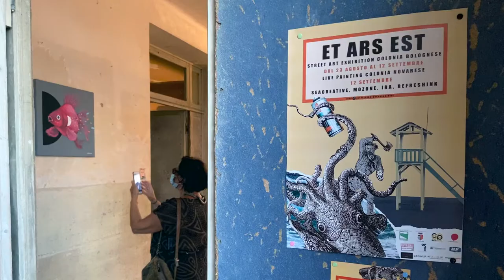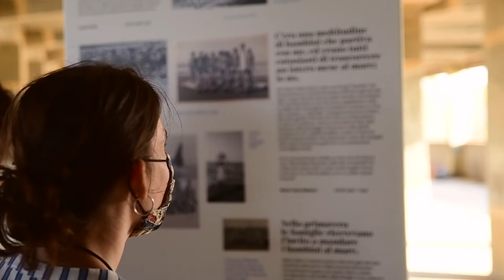ET ARS EST 2020 // After Movie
All’interno dei più ampi progetti RiutilizzasiColoniaBolognese e Riutilizzasi Colonia Novarese, progetti a cura dell’Associazione Il Palloncino Rosso e Cooperativa Sociale Smart che vedono, dal 2018, la promozione di attività di rigenerazione di spazi dismessi, ma di interesse comune, con l’obiettivo di favorirne la riappropriazione da parte dei cittadini, utilizzando, in tale prospettiva, gli eventi culturali quali catalizzatori di interesse e partecipazione civica, si è concretizzato il progetto “Et Ars Est” presso le due colonie.
Dal 23 agosto al 12 settembre 2020 la Colonia Bolognese si è trasformata in un Guggenheim sul mare, ospitando una Exhibition con opere di arte di strada e legate al tema del riuso, realizzate da quattro artisti di fama internazionale: Refreshink da Novara, SeaCreative da Varese, FilippoMozone e Ira da Rimini. Gli stessi, il 12 settembre, presso la Colonia Novarese, hanno realizzato un Live Painting dipingendo su quattro pannelli 3x2.
Il progetto ha inteso far rivivere gli spazi di entrambe le colonie grazie al fermento culturale che ruota attorno al mondo dell’Hip Hop e della Street Art.
Rimini è sempre stata, fin dagli anni ’90, culla di tale cultura, una cultura che lega generazioni diverse e che coinvolge ancora molti giovani locali. Un tipo di arte che riabilita i luoghi dismessi, li mette in luce diventando, così, a servizio della cittadinanza. È un’arte di per sè partecipata, che parla alla gente in modo diretto e concreto, che può far rivivere gli spazi abbandonati e riunirvi attorno la comunità.
Organizzatori di questo progetto Marco Traviglia e Irene Buttà, con la direzione artistica di Massimo "maCio" Tonti.
Il progetto “Et Ars Est” è stato possibile grazie a: Regione Emilia-Romagna, Comune di Rimini e Riminiterme con la partnership di Colorificio MP, Growup e progettofullcolor e Zangheri Legnami Srl.